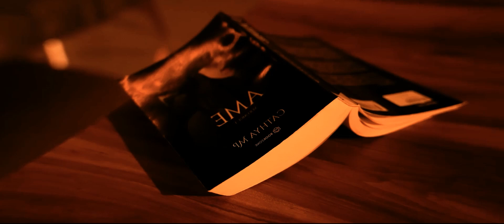PACANI, Sandice & Andreea Flavia - Radioactive / Pretty and sexy girls / Ibiza Summer Mix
**🔴 Pretty and Sexy Girls | Ibiza Summer Mix Covers of Popular Songs 2024 🔴**

🌴 Welcome to the paradise of Ibiza! 🌴

This amazing summer mix brings you the best hits of 2024 in incredible cover versions. The video is filled with energy, beauty, and the unforgettable atmosphere of Ibiza, making it perfect for your summer relaxation.

🎧 **What you can expect in this mix:**
- The prettiest and sexiest girls of Ibiza.
- Hot covers of popular songs of 2024.
- Unforgettable beach vibes and party atmosphere.
- Smooth rhythms that set the perfect summer mood.